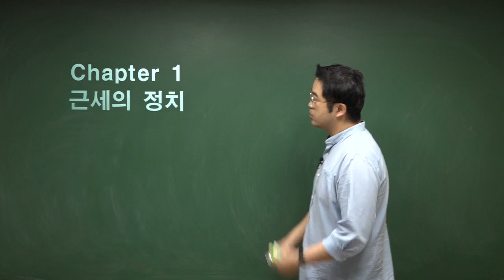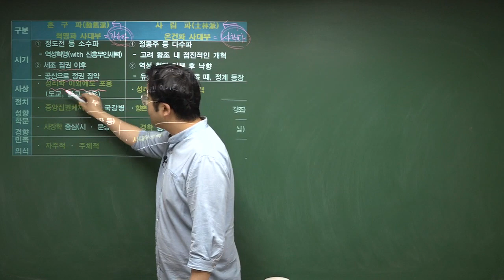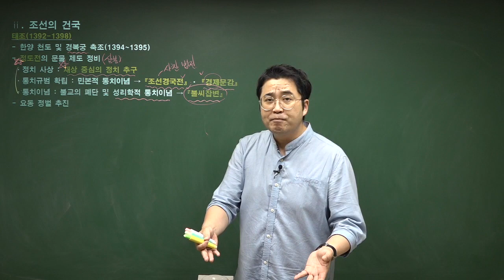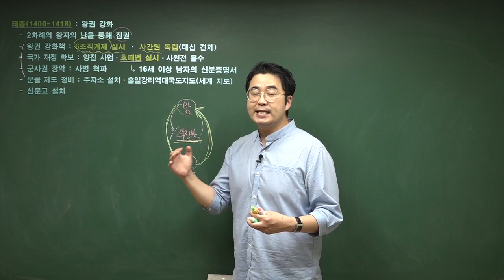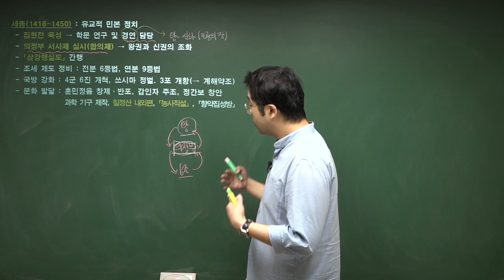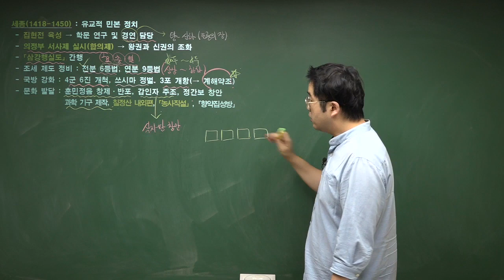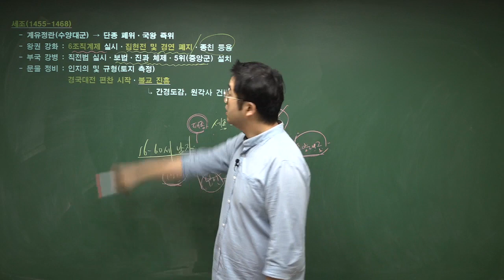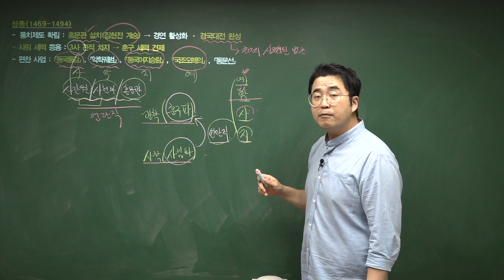[한국사능력검정시험] 13. 근세의 정치1